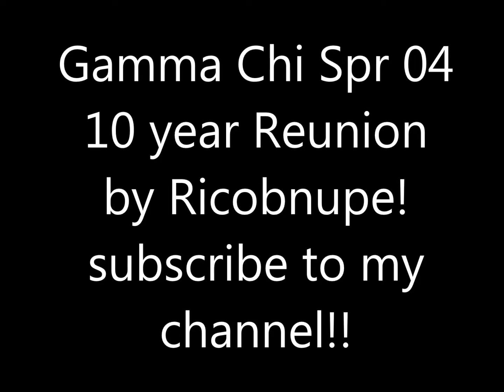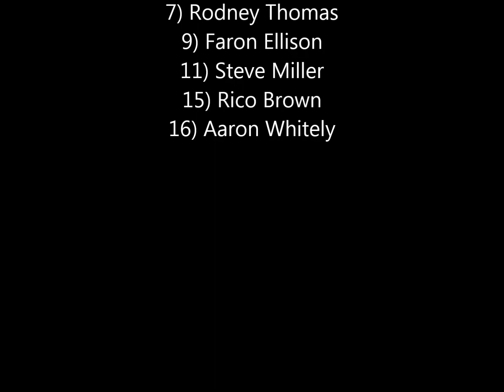Gamma Chi Nupes Spring 04 10 year Reunion